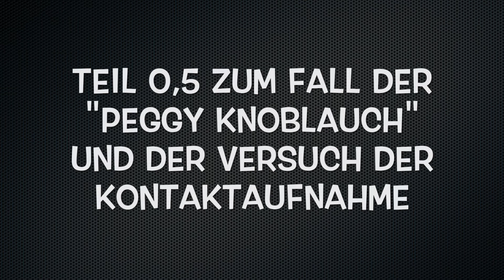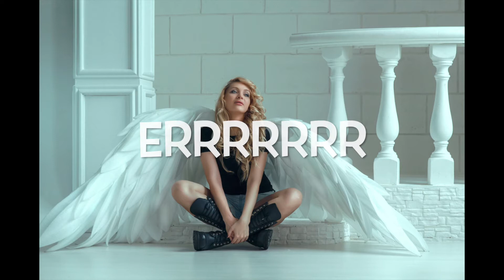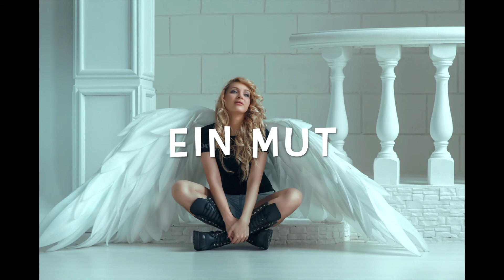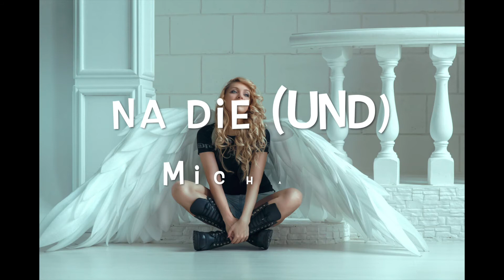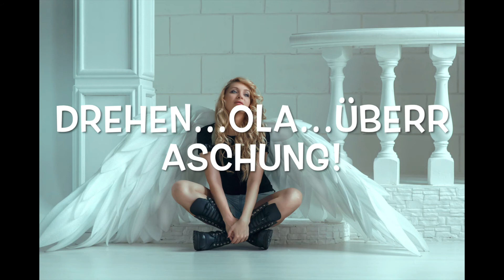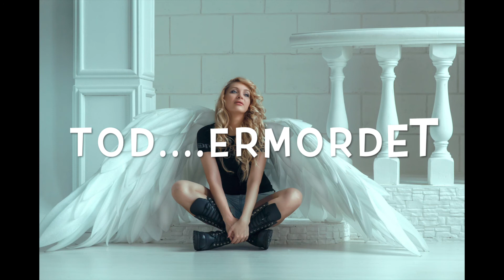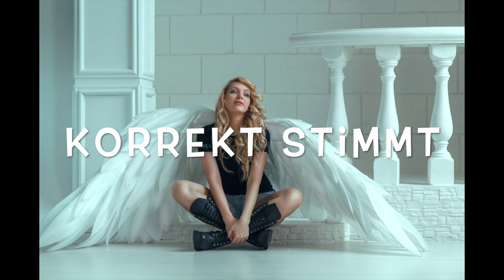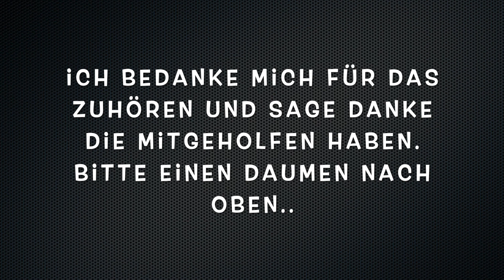Der Erstkontakt zur "Peggy Knoblauch" in der Zwischenwelt